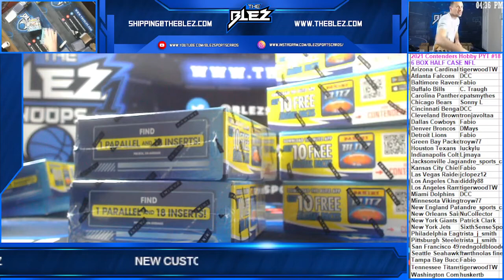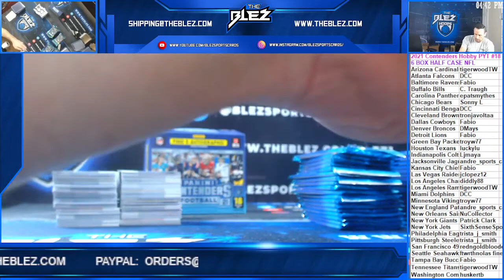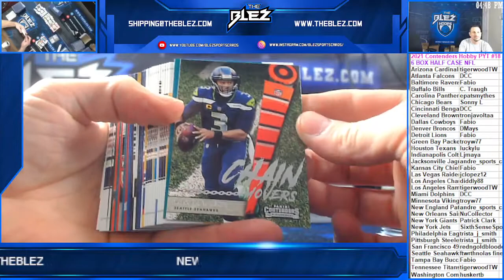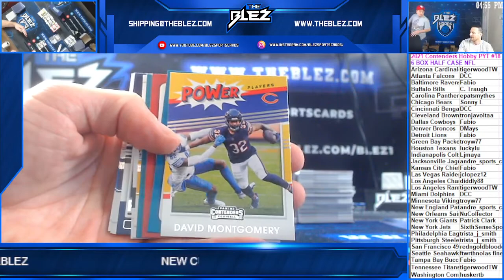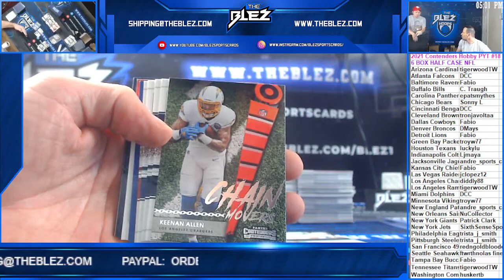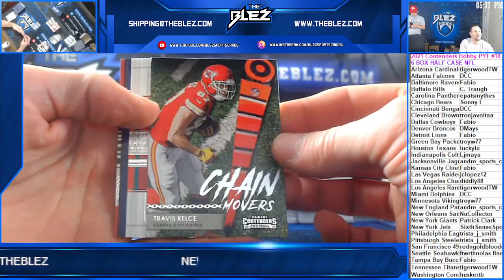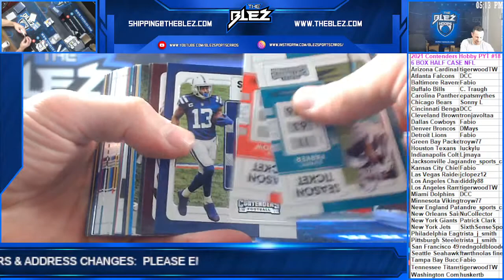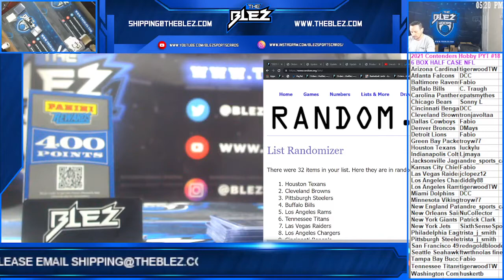2021 Contenders NFL Hobby 6 Box HALF CASE PYT #18